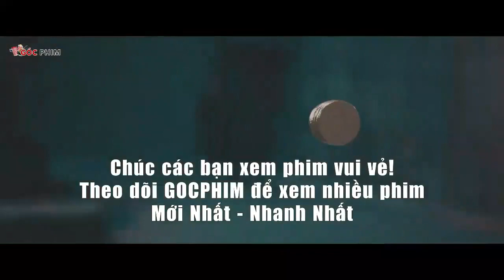Phim hay 2023- Tầm Long Quỷ Sự